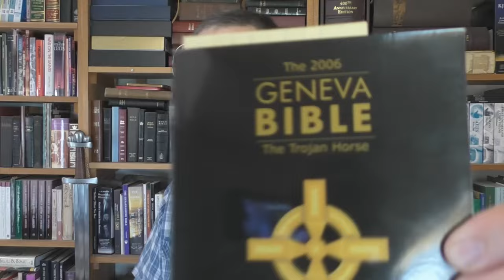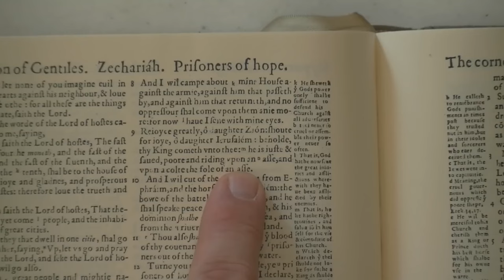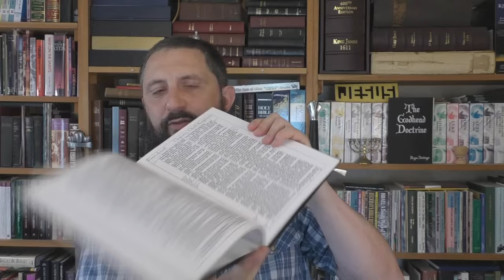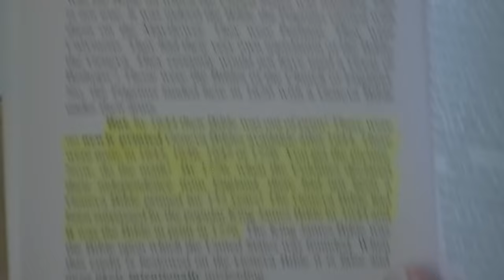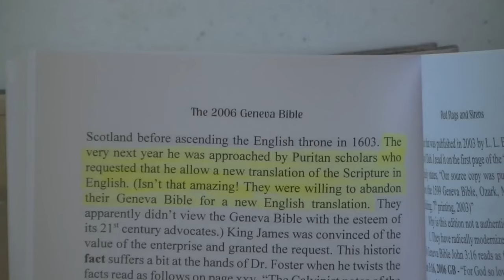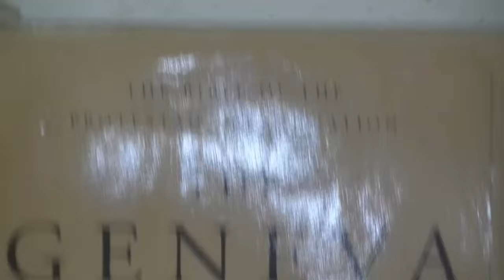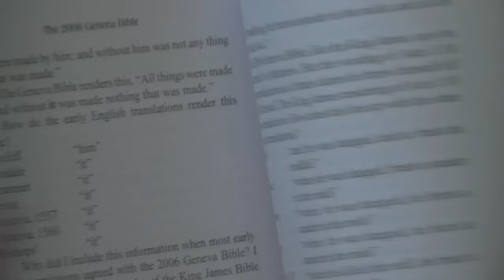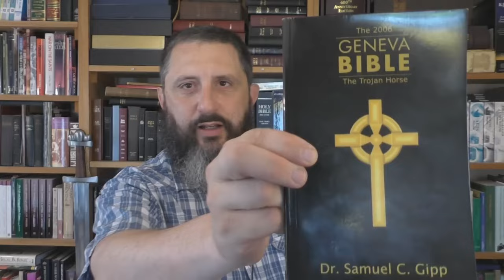Proof That The Geneva Bible Is Inferior To The King James Bible